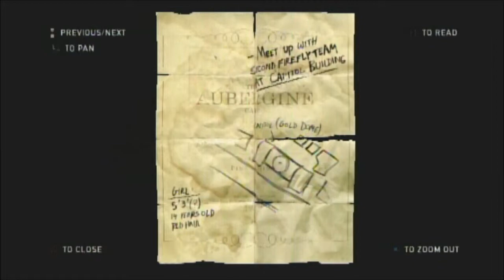The Last of Us Playthrough Part 6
Abandoned cities reclaimed by nature. A population decimated by a modern plague. Survivors are killing each other for food, weapons; whatever they can get their hands on.